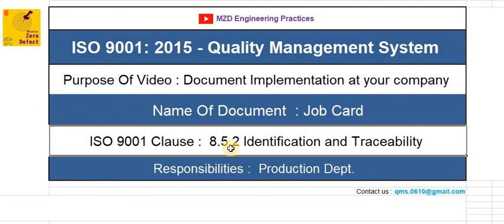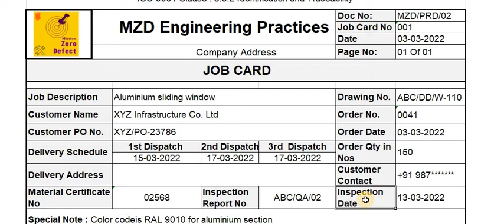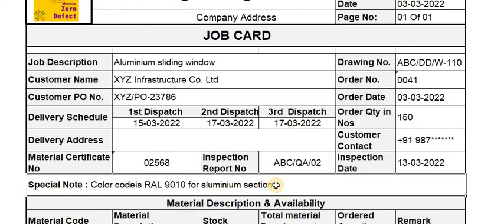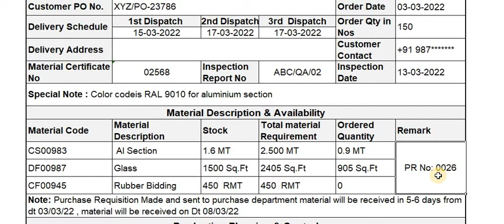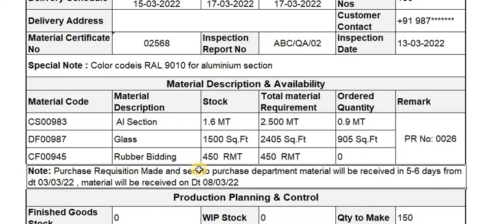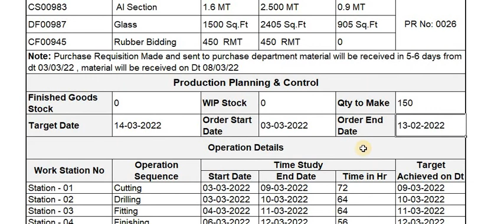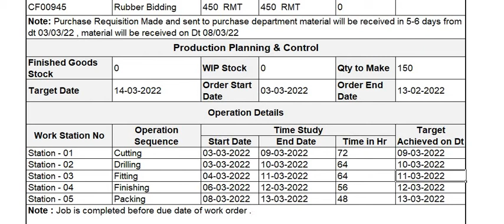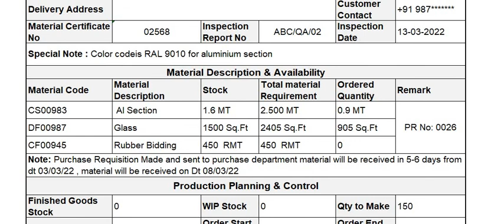How to make Job Card Format in Excel , Production planning, Operation ,Route Card , PRD 02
This video is about Production Job Card when we received work order of any job then we have to prepared one document which contain order details like customer information material planning and Production planning and control , you can monitoring order status by using job card . this document is very important in ISO 9001:2015 implementation with clause of 8.5.2 Identification and Traceability .